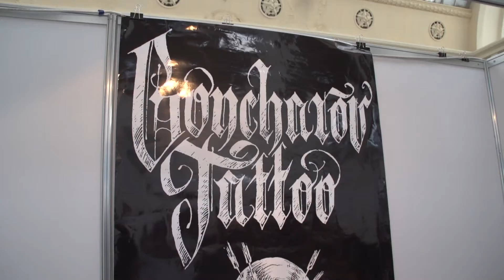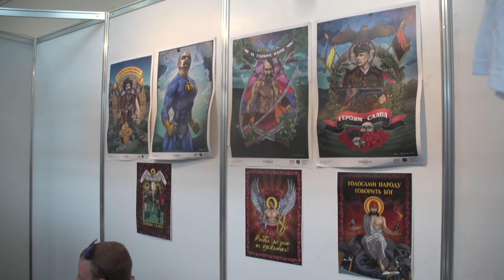Международный фестиваль татуировки «Tattoo Collection 2014»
Фестиваль «Tattoo Collection» - это ежегодный международный фестиваль-фурор в мире тату и пирсинга. Он настолько полюбился киевлянам и гостям столицы, что «Tattoo Collection » стал одним из самых ожидаемых событий этого года. Фестиваль объединяет множество людей из разных стран с одной целью – показать общественности, что тату – это не стереотипная « зэковская наколка», а  один из видов творчества на человеческом теле. Тату является выражением внутреннего мира и состояния человека, символом его мировоззрения.